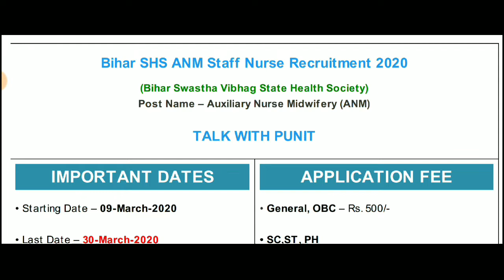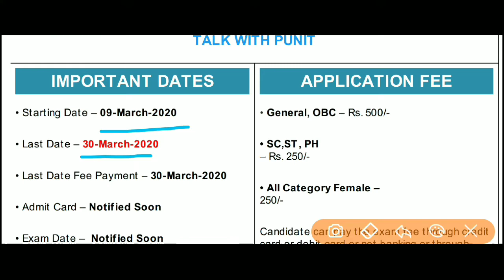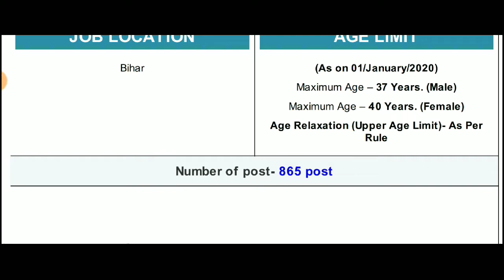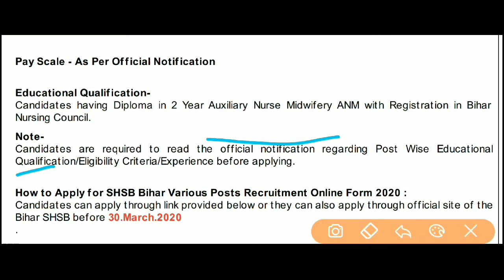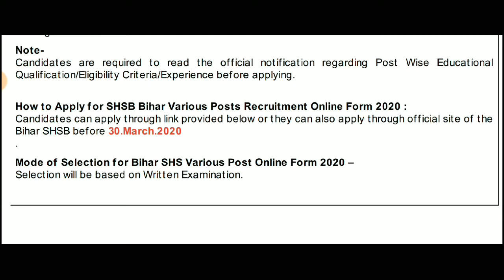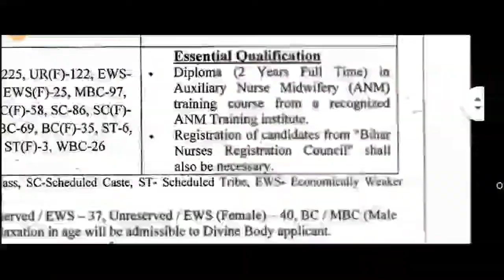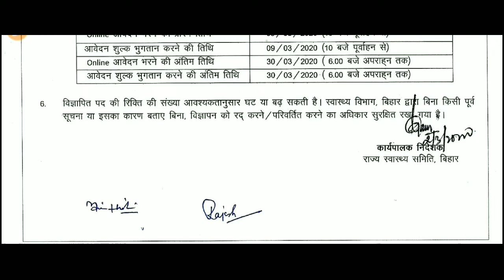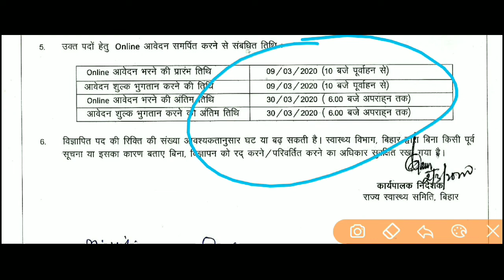Bihar ANM Recruitment 2020 | Bihar NHM ANM Recruitment 2020 | Bihar ANM Vacancy 2020 | Bihar ANM Job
📖 Best Books For ANM Exam 📖

👉 ANM Bherti Prakisha Guide in Hindi

👉👉 Mahila Swasthe Karyekarta A.N.M Pratiyogita Pariksha 2019

👉 A.N.M./Staff Nurse/Lab Technician(Chayan Pariksha) 15 Practice Sets

👉 Nurse (Staff Nurse/Nursing Officer/Sister Grade-II/GNM/ANM) Recruitment Exam Guide

👉👉 anm exam book in hindi 2019 A.N.M/STAFF NURSE/LAB TECHNICIAN Study guide with objective question ans..

*** Latest Govt Jobs In March 2020 ***